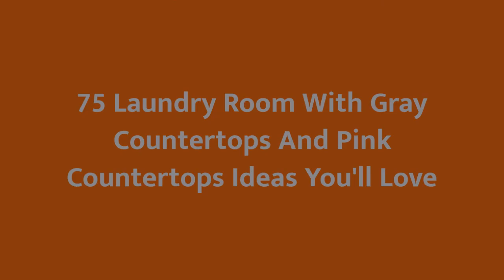75 Laundry Room With Gray Countertops And Pink Countertops Design Ideas You'll Love 🌈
0:00:00 - Intro
0:00:12 - Laundry Room With Gray Countertops And Pink Countertops Design Ideas You'll Love: Inspirations 1 to 25
0:03:03 - Laundry Room With Gray Countertops And Pink Countertops Design Ideas You'll Love: Inspirations 26 to 50
0:06:07 - Laundry Room With Gray Countertops And Pink Countertops Design Ideas You'll Love: Inspirations 51 to 75

Hello there!🌈